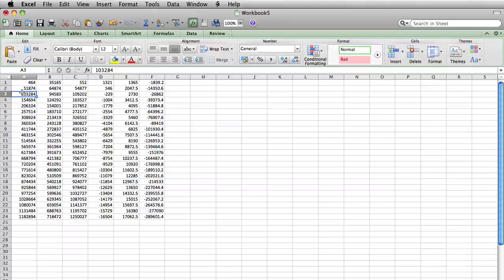How to Open Excel in Two Windows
In this tutorial we will show you how to open excel in two windows.

To open Excel in two windows open your first spread sheet

Click on the paper icon in the top left

A new spreadsheet will open in another window. Drag your spreadsheets wherever you would like on the screen to give yourself room for both spreadsheets